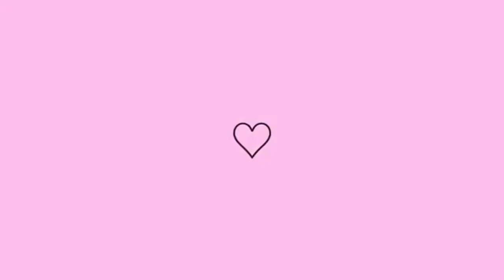📸VLOG/FIZ PRODUTO CASEIRO/ESTÁ TD EM ORDEM/MÃE C/ BONECA RS/POR ELISÂNGELA VONO